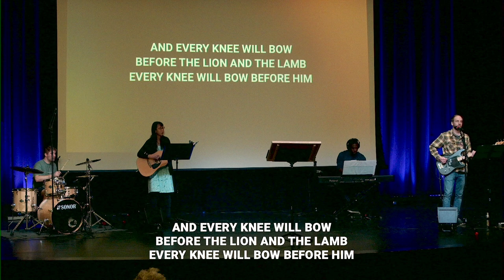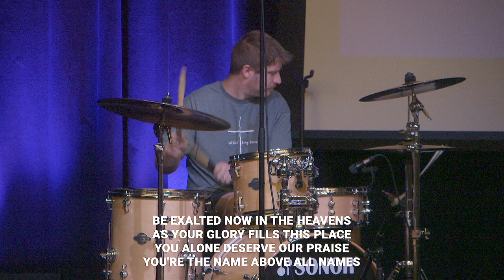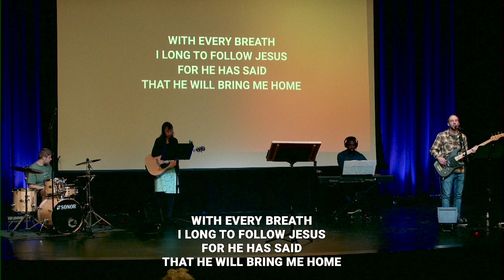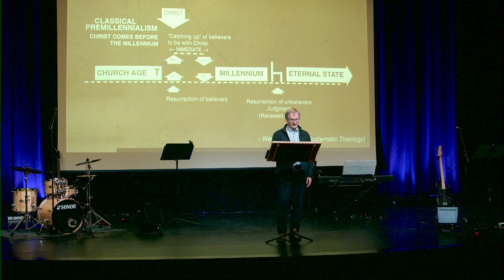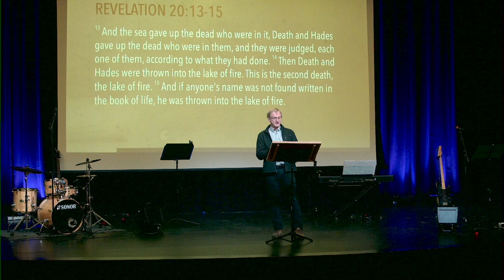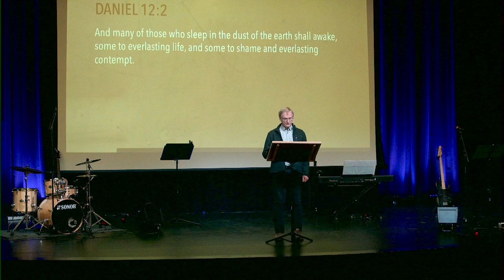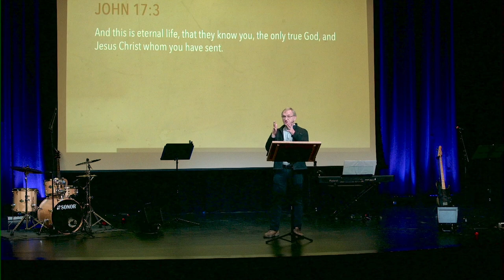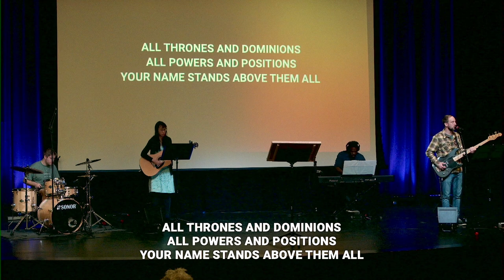Choose Heaven | WVC Sunday Service | October 20, 2024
WestVillage Church Ottawa - October 20, 2024

Speaker: Pastor Brian Talbot
Series: The Beginning and the End
Title: Choose Heaven

WE EXIST TO MAKE DISCIPLES WHO LOVE GOD, LOVE THEIR NEIGHBOUR, AND MAKE DISCIPLES.